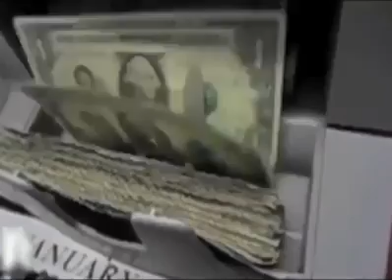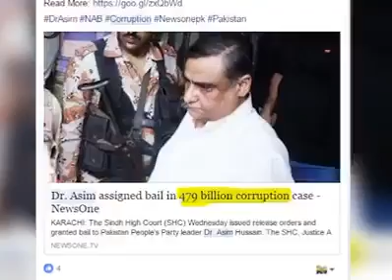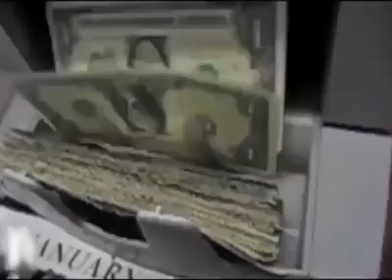CORRUPTION OF ASIF ALI ZARDARI AND INDIAN RAW AGENT NAWAZ SHARIEF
Video from Usman Muhammed